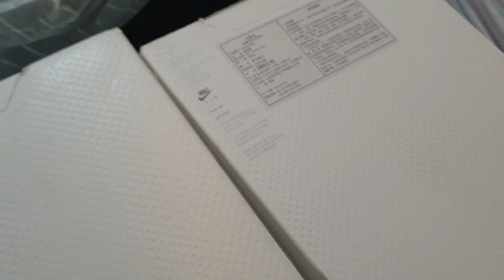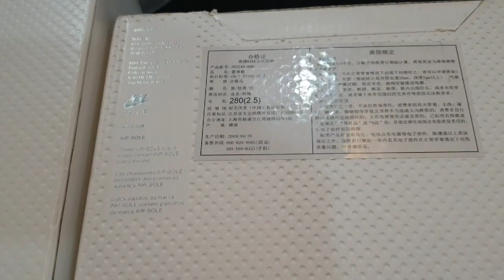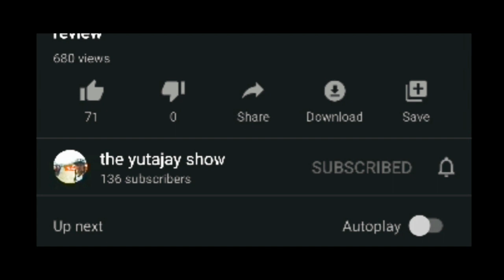JORDAN 34 FAKE vs ORIGINAL COMPARISON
comparison of fake jordan 34 and legit jordan 34

twitter and instagram: yutajay show